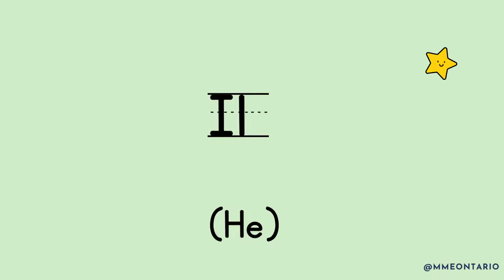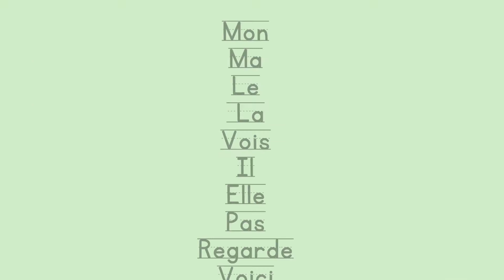French Sight Words for Kids | Week 2: Mon, Ma, Le, La & More | Learn Common French Words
Join us for Week 2 of our French sight words series, where children will learn frequently used French words like Mon, Ma, Le, La, Vois, Il, Elle, and more! These interactive lessons are designed to help kids master important vocabulary and pronunciation, making French learning fun and easy. Perfect for young learners, parents, and teachers, this video is a great way to build early language skills and confidence in speaking French.

Our series focuses on helping children recognize and use these common French sight words in everyday conversations, enhancing their reading and language development. Don't miss out on the next steps in your child's French learning journey!